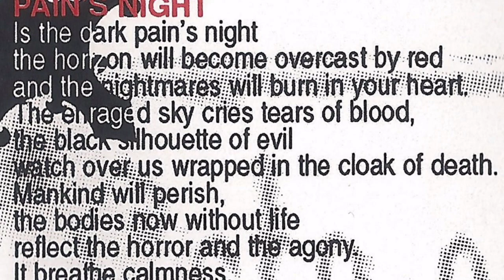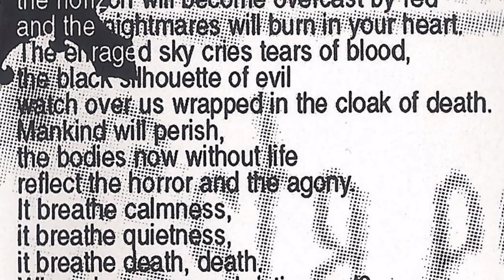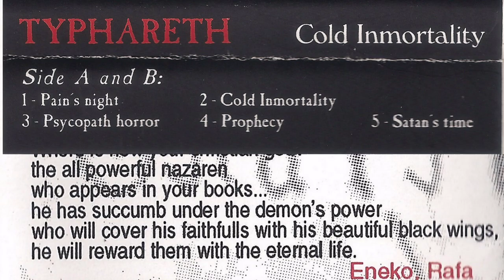TYPHARETH - Pain´s night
Typhareth, banda bilbaina que grabo en 1997 esta maketa "Cold Inmortality" de 5 temas, en los estudios Maesmaje y remasterizado en Tio Pete. El grupo lo formaban Eneko (voz), Paco (bateria), Tomas (guitarra), Iskandar (bajo) y Rafa (guitarra).